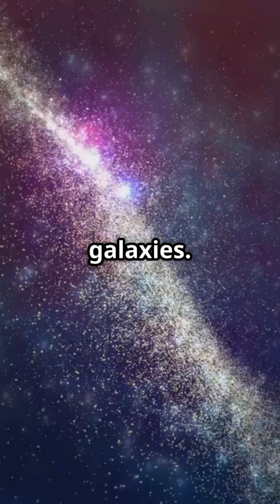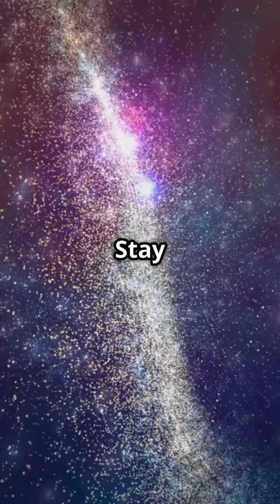Dwarf Galaxies: Rethinking Dark Matter!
Join us as we explore the fascinating world of dwarf galaxies and their potential to reshape our understanding of dark matter in this thrilling 1-minute video, "Dwarf Galaxies: Rethinking Dark Matter!" Discover groundbreaking insights that challenge conventional theories and unveil the mysteries lurking in the cosmos. We delve into how these tiny galaxies could provide key clues about the universe's unseen forces.

OUTLINE:

00:00:00 Dwarf Galaxies: Rethinking Dark Matter!